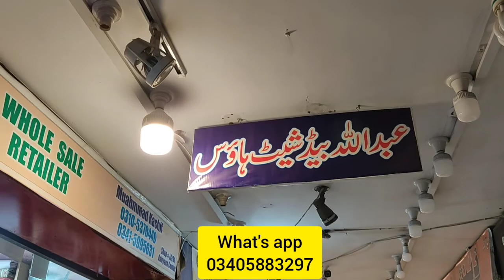Bedsheets New Designs 2021 - Latest fancy bedsheets and casual bedsheets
Bedsheets latest designs 2021

Shop Name: Abdullah BedSheet House
Shop Location: Shop No LG 32A, Ashiyana Center, Murree Road, Rehmanabad Chowk, Rawalpindi.

bedsheets
cotton bedsheets
buy cotton bedsheets
bedsheet haul
winter bedsheets
buy summer bedsheets
bedsheet collection
woolen bedsheets
summer bedsheets
bedsheet care
bedsheet type
decor with bedsheets
get cotton bedsheets
bedsheet decor
cotton bedsheet
bedsheet design
bedsheet colors
bedsheet makeover
panipat bedsheets online
bedsheets at discount rate
cotton queen size bedsheets
amazon bedsheet haul
panipat bedsheets wholesale
bedsheet
buy king size cotton bedsheets
get bedsheets